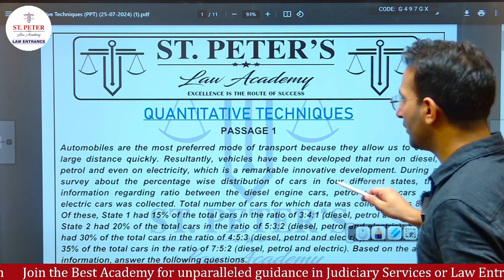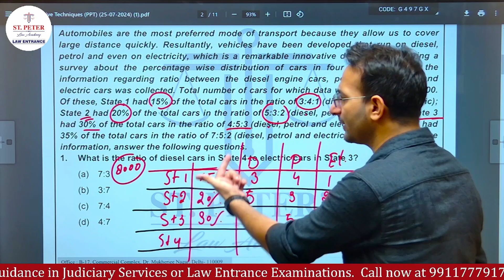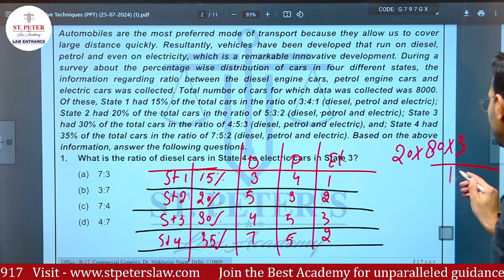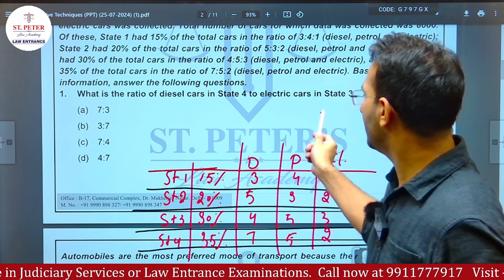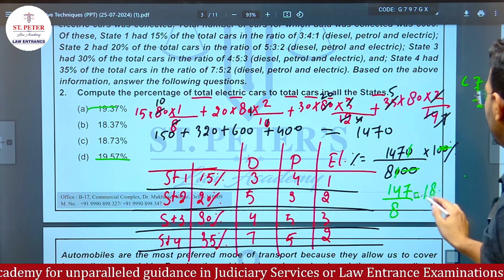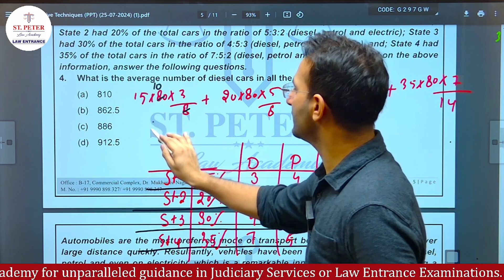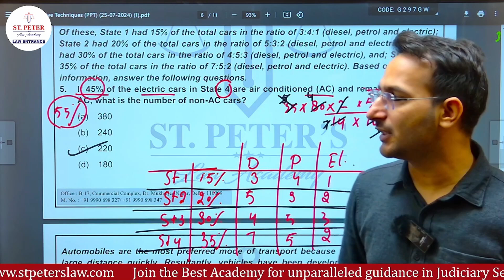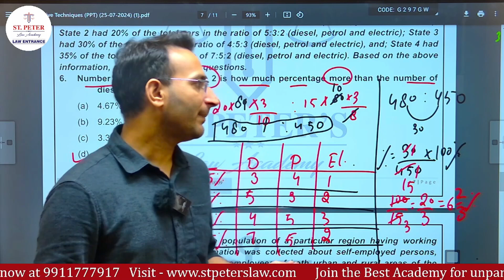CLAT 2024 QUANTATIVE TECHNIQUE PYQ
Let's understand the concept better by solving CLAT Quantitative Techniques questions with full PYQ analysis in One Shot

Are you preparing for a Law Entrance or Judiciary Exam? Join our academy for top-notch instruction from experienced educators.

Don't miss this opportunity to enhance your vocabulary and boost your exam preparation!

Your Query :-
clat 2025
clat paper 2025
clat 2025 paper
clat 2025 preparation videos
clat preparation for 2025
clat preparation videos 2025
clat 2025 books
clat 2025 pattern
clat 2025 classes
clat 2025 exam date
clat 2025 coaching
clat,
clat exam
clat previous year question paper 2020,
clat previous year papers,
legal reasoning,
legal reasoning pyq for clat,
clat 2024 preparation,
legal reasoning for clat,
clat legal reasoning,
clat legal reasoning questions,
legal reasoning for clat 2024,
clat legal reasoning classes,
clat legal reasoning practice questions,
clat pyq 2020,
clat legal reasoning pyqs,
legal reasoning pyqs,
clat pyqs
BASIC MATH
quantitative aptitude
math for cuet
math for clat exam